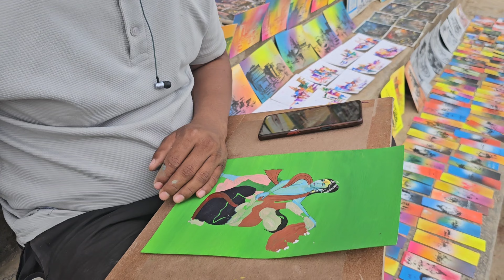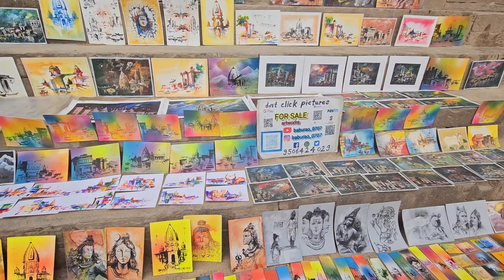Ganga Arti || Boat Ride || Kashi Ghat